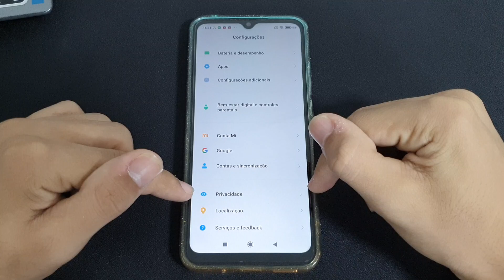Como desativar o preenchimento automático do seu Redmi 9C - passo a passo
Fala pessoal!! vou mostrar nesse video passo a passo de como desativar o preenchimento automático do seu Redmi 9C

✩ Redmi Note 9 64G / 128GB
✩ Redmi Note 9S 64G / 128GB
✩ Poco X3